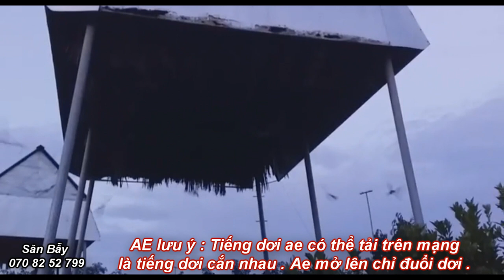Nuôi Dơi Lấy Phân Với 1 Kỹ Thuật ÍCH Ai Biết Đến . Tiếng Gọi Dơi Về Ngủ Mp3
AE ủng hộ và thích Thuận - chủ kênh : SĂN BẪY
xem máy clip tiếp theo .
Đễ dơi kéo về ở và ngủ lại ngày đễ chúng ỉa ra lấy phân . cho bà con bán làm kinh tế . giá phân dơi cũng mang lại giá trị kinh tế rất cao
Nhiều AE gần xa đầu tư số tiền khá lớn vào việc dựng chòi sạch đẹp đầy đủ tiện nghi . nhưng dơi vẫn có về nhưng rất ích . và hôm nay Thuận chia sẻ ae tận tình nhất rồi nhé .
Tiếng Hỗ Trợ Dẫn Dụ Dơi Về Chòi Ngủ Lấy Phân - Tiếng Dơi Gọi Bầy Về Chòi Lấy Phân
Mô Hình Nuôi Chuột Cống , Cống Nhum Hiệu Qủa Kinh Tế Thương Phẩm Cao 2018 [ Phần 2 ]
Mô Hình Nuôi Chuột Cống , Cống Nhum Hiệu Qủa Kinh Tế Thương Phẩm Cao 2018
Cách Nuôi Dơi Lấy Phân , Hỗ Trợ Kinh Nghiệm Và Tiếng Dơi Kêu Về Chòi Ngủ